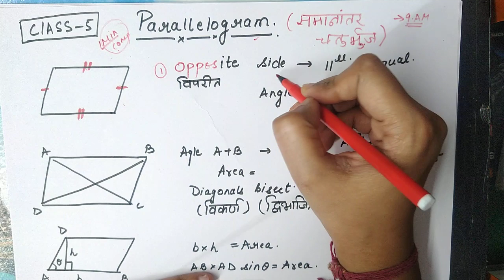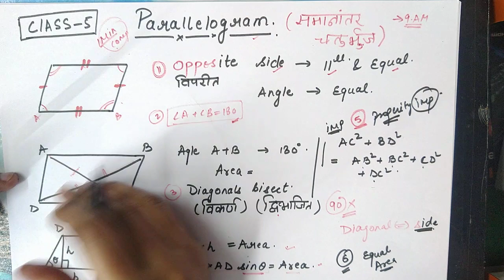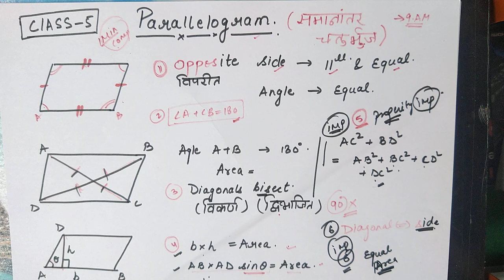Parallelogram की सभी properties एक ही वीडियो में| maths_trick | by priyal maam